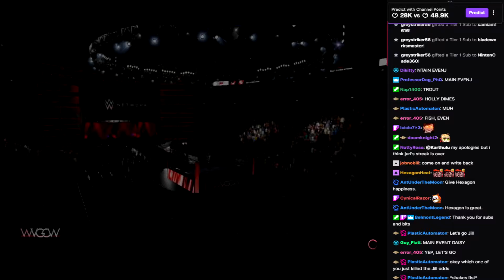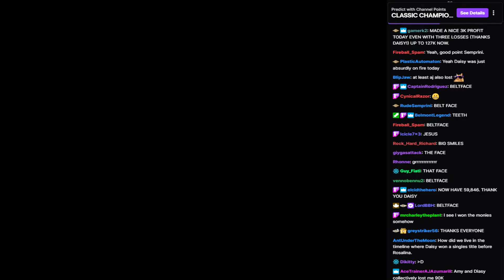WVGCW S14E9 - 08: Clasic Championship Match: Daisy vs. Clasic Championship Jill Valentine